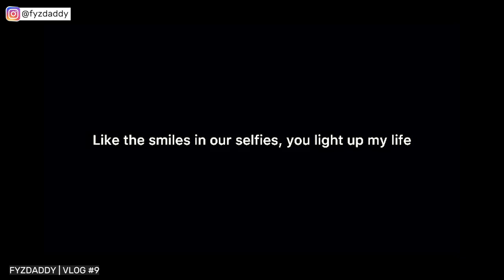Wedding Anniversary ഒന്ന് ചെറുതായിട്ട് ആഘോഷിച്ചതാ 😮😮 | Fyzdaddy Vlogs | Vlog #09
Hii Guysss. Fyzdaddy is here.
Watch my new vlog here.